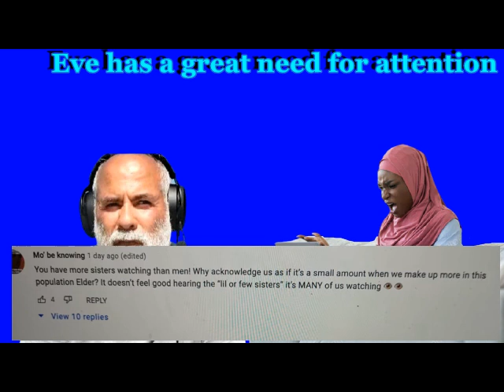WE WILL NOT TAKE A CENSUS ON THE SISTAS WHETHER FEW OR GREAT